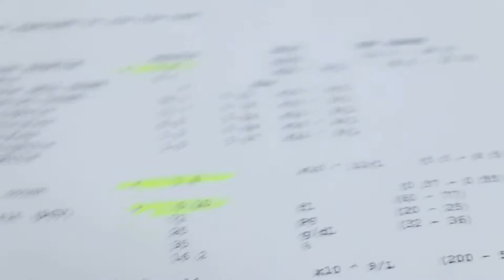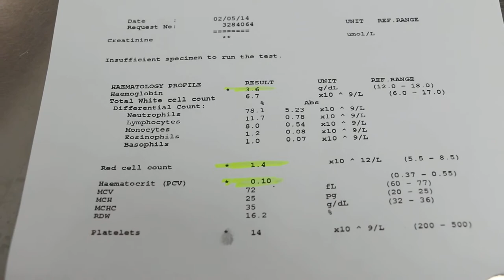A Jack Russell has tick fever 3/3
Even though the dog has "no ticks" for the past months, it can still suffer from tick fever. Blood tests and smears are very important treatment-based evidences. A Presa and this Jack Russell had tick fever. As at 7 days after Imidox treatment, SC for 2 days, this Jack Russell is recovering.

Presenting signs for the Presa (another video) and this dog were "snow-white" gums. The Presa had history of tick bites from rehomed dogs next door and also had seizures (see another video) .